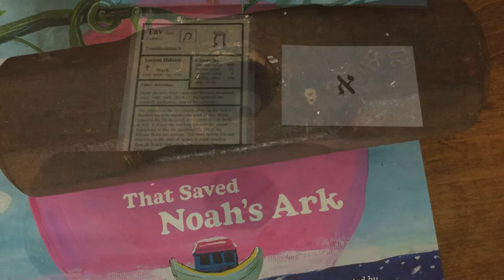The Coming Glory - Treasured Everlasting Moments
The Elijah Ministries Presents - The Coming Glory - Treasured Everlasting Moments for US ALL!  Produced by The Glory Studio, TheGloryStudio.com.

That which has been freely received, shall be freely given.

Walk Magnificent, Radiant in HIS Garden Forevermore.

The Mystery of The Everlasting Glory Revealed @ The Elijah Ministries

Are You Experienced?   Let's Go Singing in The Rain!

BeE Part of The Elijah Ministries and Establish the Glory Knowledge Foundation with US!  We currently umbrella the 14 websites below:

- The Yellow Submarine Store Website
- Heaven's Anointed Kings - Work in The UNseen World around US ALL!

Anon Tzedakah will be accepted from our Baton Rouge, LA address.

And be not conformed to this world: but be Transformed by the renewing of your mind, that YOU may prove what is good, and acceptable, and perfect, will of God.   Romans 12:2